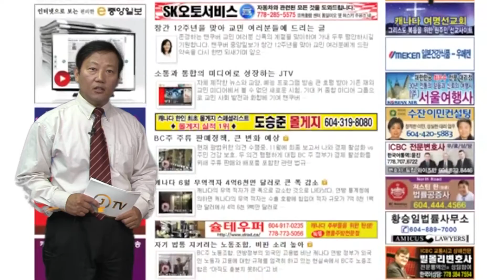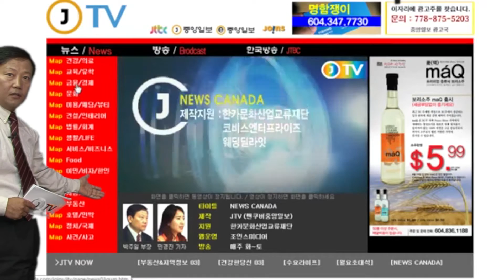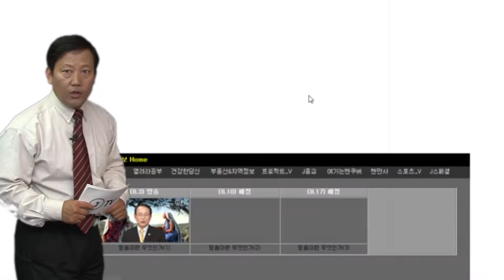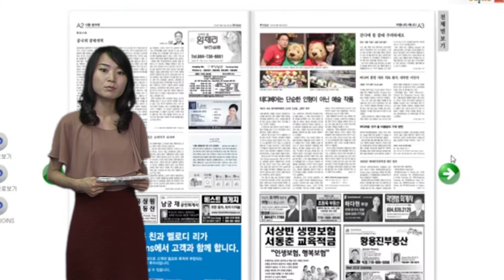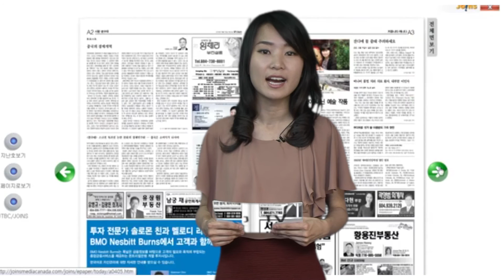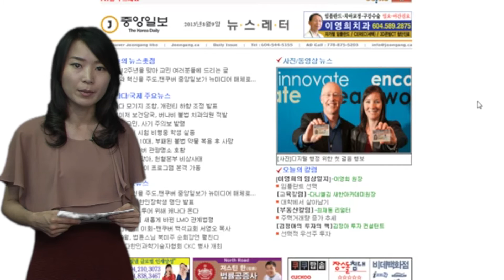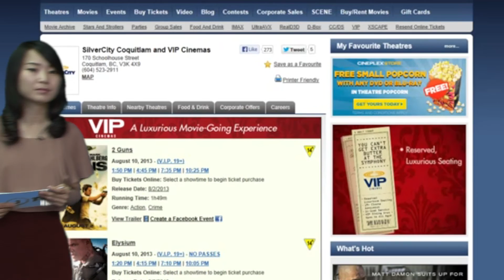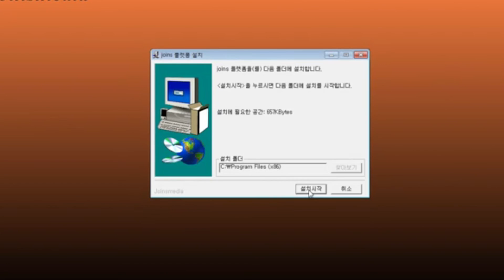캐나다에서 만드는 우리방송 JTV